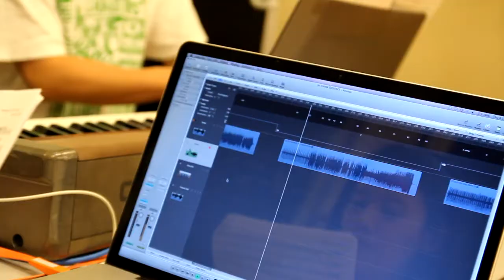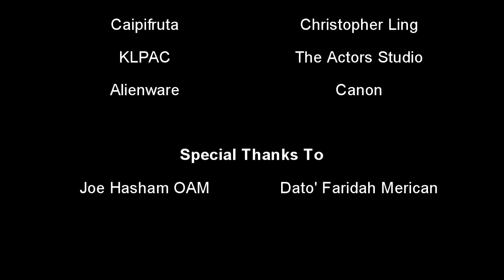The Backstage Life Ep 28 : Songs For A New World Penang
In June 2011, Boh Cameronian Arts Award Winner Christopher Ling, along with AIM nominated group Caipifruta, took to the stage for Songs For A New World. Now, they are back again to bring Jason Robert Brown's acclaimed musical up to Penang. Although, this time there are a few changes. A new cast member and a new band format, this is one show that Penangites should not be missing.

The Backstage Life Facebook Page (like us!! :))